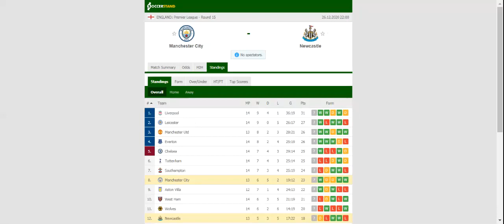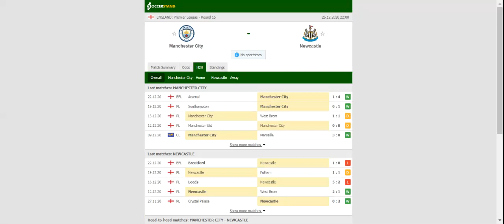MAN CITY VS NEWCASTLE PREDICTION & BETTING TIPS - 26/12/2020